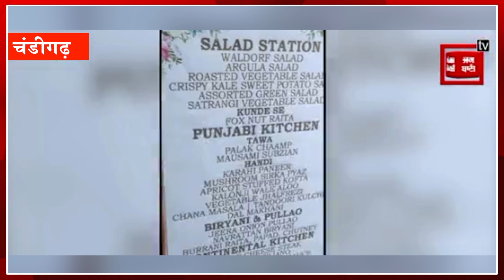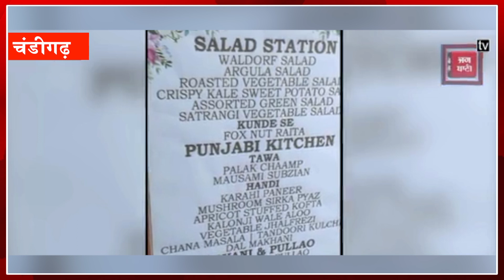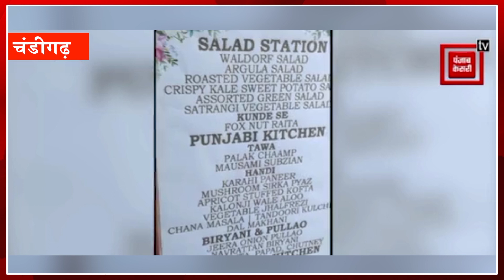CM Bhagwant Mann की शादी में क्या होगा Menu, देखें पूरी List । Bhagwant Mann । Marriage ।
Punjab Kesari Punjab, Jalandhar Kesari

पंजाब के मुख्यमंत्री भगवंत मान आज शहर के सेक्टर-8 स्थित गुरुद्वारा साहिब  में डॉ. गुरप्रीत कौर के साथ सिख रीति-रिवाज के तहत ‘लावां-फेरे’ लेंगे। उनकी शादी में आज क्या मेन्यू होगा यह इस वीडियो में आप देखें।

Punjab Chief Minister Bhagwant Mann will take 'Lavan-Phere' as part of Sikh rituals with Dr. Gurpreet Kaur at Gurdwara Sahib in Sector-8 of the city today. You will see in this video what will be the menu in his wedding today.